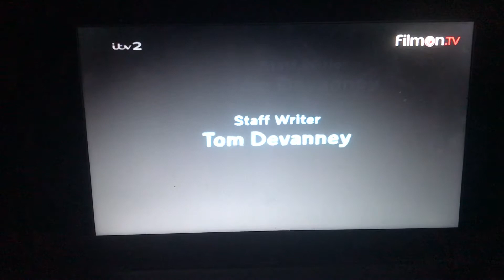Family Guy End Credits